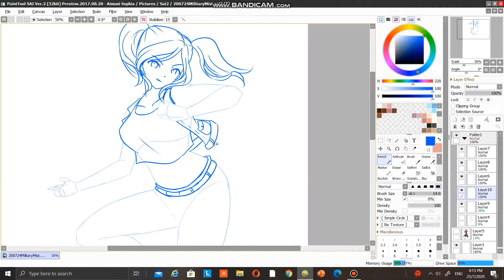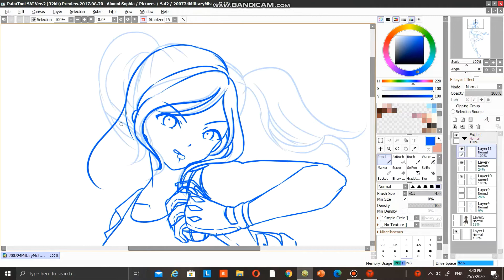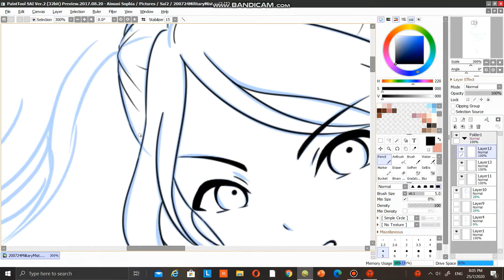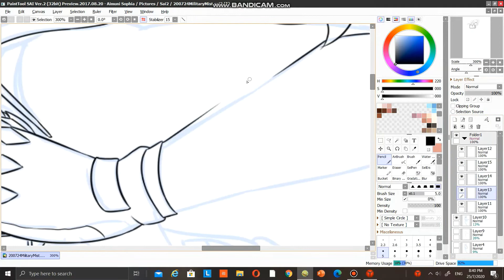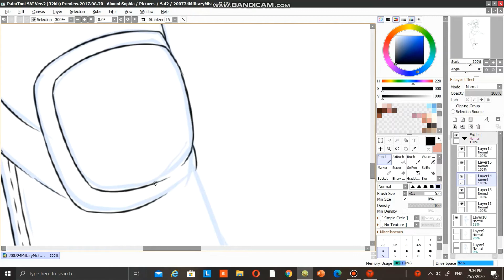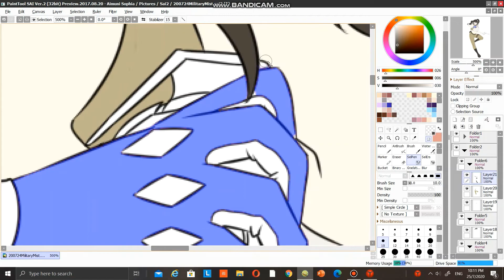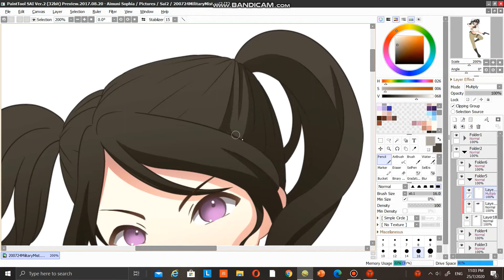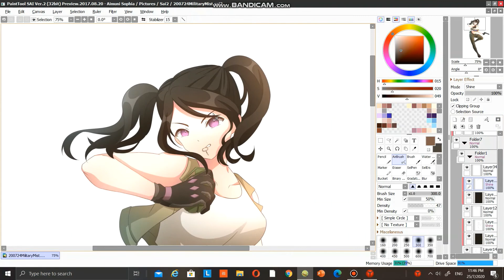SpeedPaint: Mist in Military Outfit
My oc in military outfit.